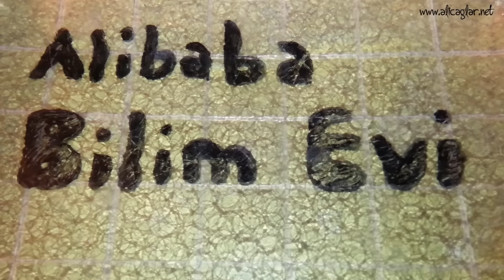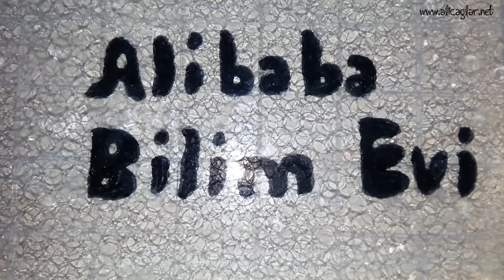Işığın kırılması ve Tam yansıma -- Sodyum poliakrilat - spitball,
Tam yansıma , Işığın kırılması, ilginç görüntü
Sodyum poliakrilat